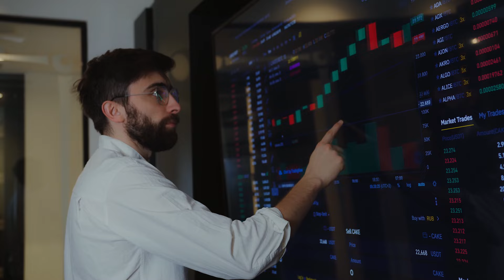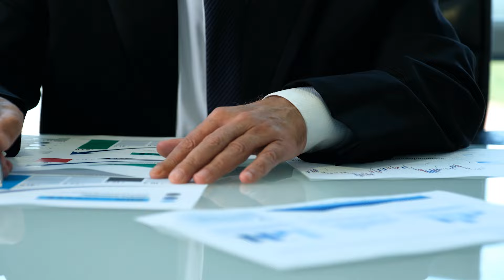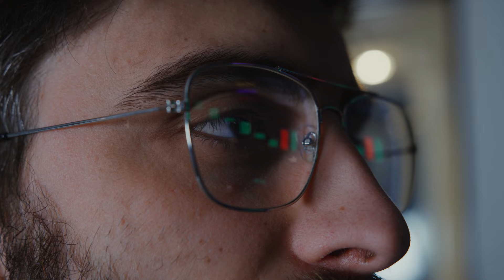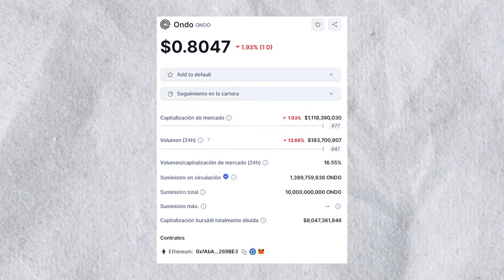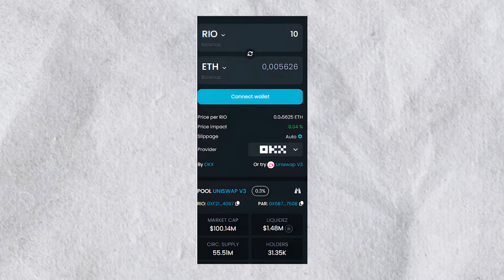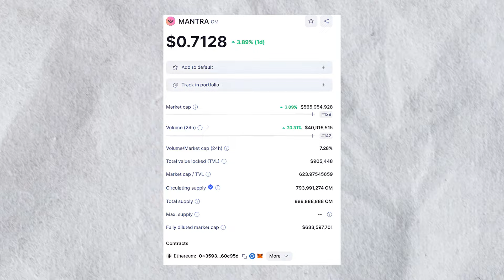¿Qué son las Criptomonedas de RWA (Real World Assets)? 🚀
Descubre el potencial revolucionario de los RWA (Real World Assets) en el mundo de las criptomonedas.

En este video, exploramos qué son los RWA y cómo la inversión de Blackrock ha despertado un interés sin precedentes en esta nueva narrativa cripto.

Acompáñame mientras analizamos el potencial explosivo de los RWA y cómo podrían transformar el panorama financiero global. Si estás buscando oportunidades de inversión innovadoras y prometedoras, este video es para ti.

☑️ Únete a mi canal de Telegram para estar al día del mercado
🎥 ¿Necesitas un editor? Contacta con el crack que edita mis videos

🔐​ Si prefieres un Ledger, desde este enlace te bonifican con 10$ en Bitcoin

CAPÍTULOS:
00:00 Introducción
00:46 ¿Qué es el RWA?
03:00 ¿Qué Beneficios tiene el RWA?
05:19 Blackrock y el RWA
05:47 Retos del RWA
08:37 Tres Proyectos de RWA para Invertir
11:21 Despedida

DESCARGO DE RESPONSABILIDAD:
Todo lo ofrecido en este canal es bajo mi conocimiento y opinión personal. Cada uno es responsable de su propia inversión y ha de encargarse de su propia investigación.